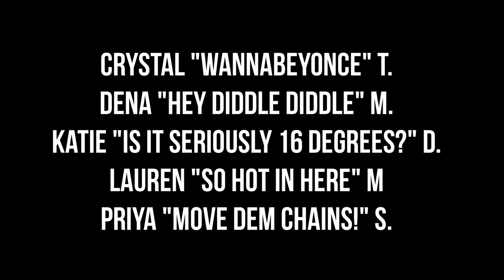All the Ravens Ladies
Lyrics:

All my Ravens ladies
All my Ravens fellas
All my Ravens players
All my Ravens fans now put your hands up

We are one team
About to live our dreams
Despite all odds it seems

New Orleans bound
To claim our crown
The ultimate NFL kings

Commentators, ravens haters
Don't pay them any attention
We never cried tears
After 12 long years
We're ready for another trophy

Its our time to put a superbowl ring on it
Don't be mad if your team didn't make it
Cheer for the ravens cuz were gonna win it oh oh ohhh.
Harbowl oh oh oh.

Do it for Ray and put a Superbowl ring on it
Black and purple, Baltimore we're gonna bring it
Cheer for the ravens cuz we're gonna win the Su-per-boooowl

Dancers:
Crystal "WannaBeYonce" T.
Dena "Hey Diddle Diddle" M.
Katie "Is it seriously 16 degrees?" D.
Lauren "So Hot in Here" M.
Priya "Move Dem Chains!" S.

Shot and edited by:
Paul Hutson, Mike Maiatico

Photos by:
Will Cocks

Bring it on 49ers fans, show us what you've got!!!

Our First parody of our parody! This is just great, so much Ravens pride! Thanks for the post WBFF Fox 45!!

Our first on-camera interview via Skype with Right This Minute, a weekday television show based in Arizona to be aired at 2pm in Baltimore on 2/1!  Thanks for having us!